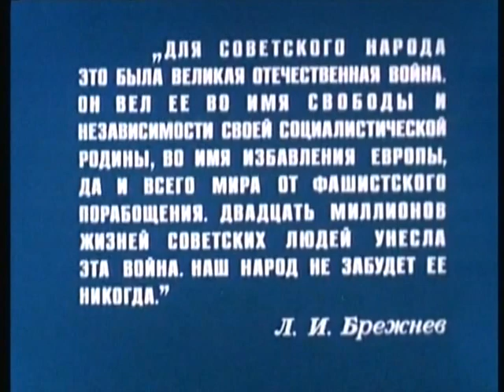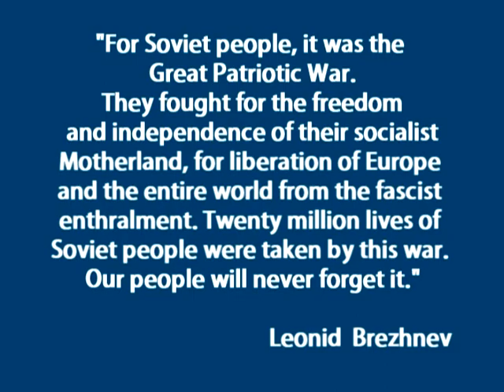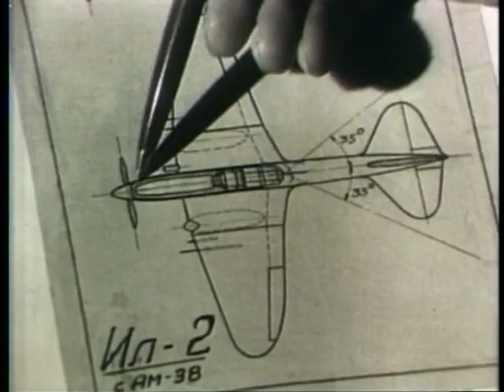The Unknown War (TV documentary). Part 4. To the East.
Sprawling, 20-part documentary history in film of the World War II conflict between Nazi Germany and the Soviet Union. Companion book, The Unknown War, written by NYT reporter Harrison Salisbury. Each episode is about 52 minutes, similar in format to The World at War. The footage was edited from over 3.5 million feet of film taken by Soviet camera crews from the first day of the war, 22 June 1941, to the soviet entry in Berlin in May 1945. Most of these films have never been seen outside this documentary series.

The series is hosted by Academy Award winner Burt Lancaster, who spent three weeks in eight cities in the USSR for location filming. Film footage from Soviet archives comprises a major portion of the series, supplemented by film from both the United States and British archives. Appearing in exclusive interviews would be Russian Commanders like Georgi Zhukov and Vasily Chuikov. Other interviews shot for the series included Soviet Premier Leonid Brezhnev and Averell Harriman, who was U.S. Ambassador to the Soviet Union during World War II.